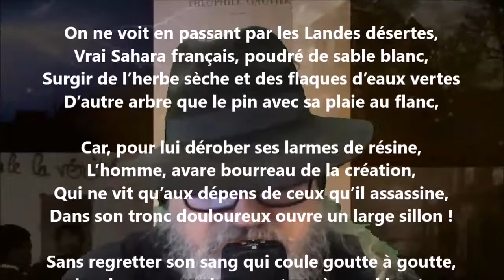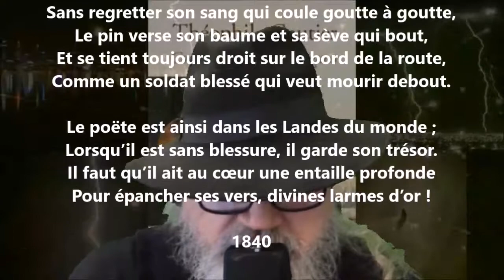Le pin des Landes - Théophile Gautier lu par Yvon Jean